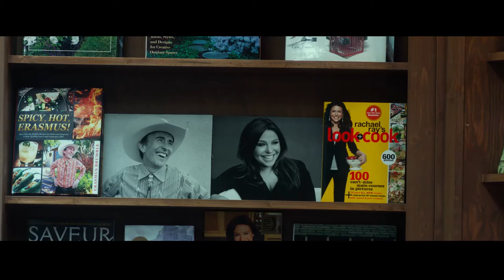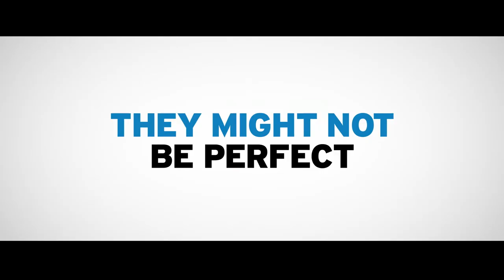IDEAL HOME (Philippine trailer HD 2018)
Steve Coogan and Paul Rudd star as Erasmus and Paul, a bickering gay couple whose life is turned inside out when a ten-year old boy shows up at their door claiming to be Erasmus' grandson. Neither Paul, nor Erasmus, are ready to give up their extravagant lifestyles to be parents, but maybe this little kid has a thing or two to teach them about the value of family.